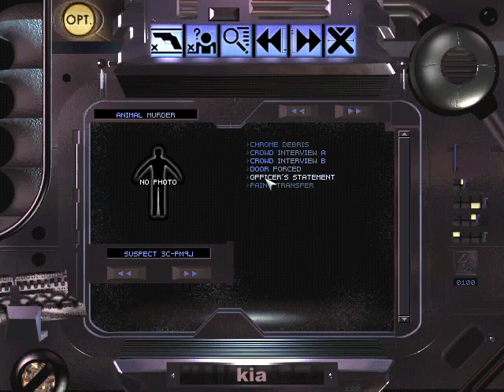Fair Use Blade Runner Windows English 2018 11 03 14 37 08